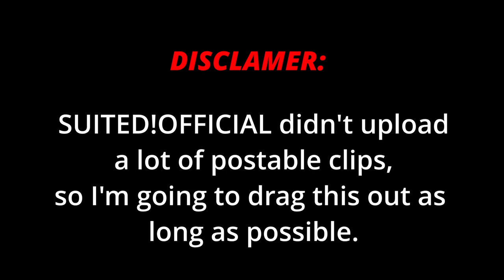CS:GO Mixed With A Bunch Of Garbage | SUITED!Official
Sup folks!

It's CS:GO with memes, not that hard to figure out. :)

Links:
Twitch(most videos are live streamed here)
Instagram(to keep up with the ducks)
Twitter(for whatever is on the ducks mind)